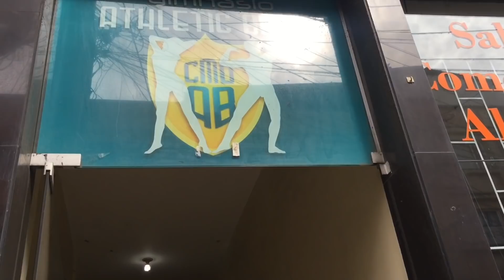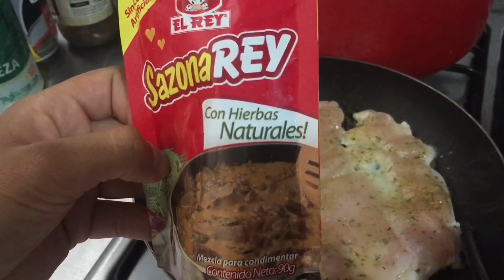MI PRIMER VLOG | Feliz Navidad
Primer vlog.
En este canal compartiré con ustedes mucha información: Rutinas, dieta y estilo de vida.